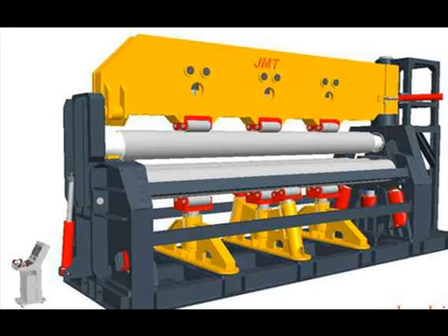plate bending machine for bending corrugated plate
OHA INDUSTRY & TRADE (SHANGHAI) CO., LTD.  is  professional manufacturer which specializes in the research and development, production, sale and service of machine tools and other products.